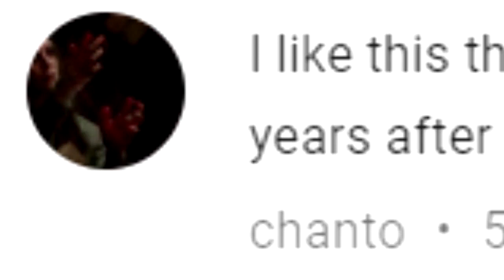JJ Abrams Episode 9: Will He Retcon The Last Jedi? Should he?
Will JJ Abrams RETCON The Last Jedi in Star Wars Episode 9? Is that what Disney and Lucasfilm wants? We explore here!

Due to the current state of the Star Wars fanbase, it's likely that Lucasfilm wants JJ Abrams to make ALL Star Wars fans happy with Episode 9.

In the video, Josh breaks down what he would change from The Last Jedi and some major things that, if put into Star Wars Episode 9, would really make fans happy.

1)This video has no negative impact on the original works. It is not a replacement for the original work, in fact, it serves to make multiple viewings of the work more enticing. It’s good for the original work!

3)It is not transformative in nature. I am aggregating footage to have a visual representation of the points I’m trying to make.